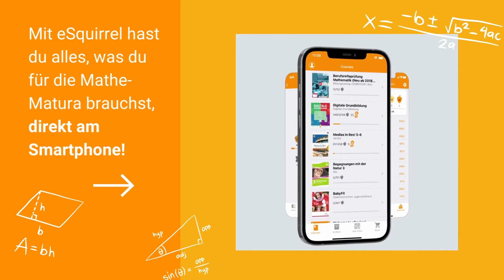Alles was du für die Matura brauchst in einer App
Übe alle Grundkompetenzen mit eSquirrel und sei bestens auf die Mathematik-Matura vorbereitet. Dabei lernst du alles direkt am Smartphone und kannst dir jede einzelne Frage mit einem Video 📹  nochmal erklären lassen!

✅  Von LehrerInnen erstellt & geprüft

✅  Vom Bildungsministerium 🇦🇹  zertifiziert

✅  Kein Risiko: Jeden Kurs als Demo KOSTENLOS TESTEN